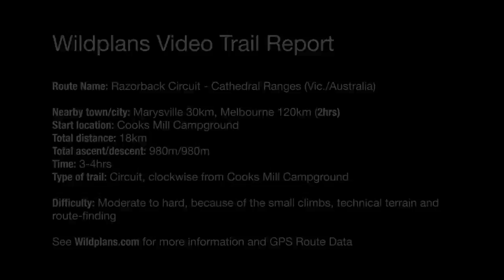Video Trail Report - Razorback Circuit, Cathedral Range (1080 HD)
A steep, exposed, technical "Razorback" ridgeline feature connected by dirt road on one side and steep but very runnable, beautiful single track on the other.  Sheer cliffs and exposure make this a run for the confident or an awesome day-hike for the less confident.  Route finding and Navigation skills may be more or less necessary depending on the thickness of the undergrowth on the Northern end of the Ridge traverse (after the "Farmyard" campsite).

Run, Filmed & Edited by Tegyn Angel